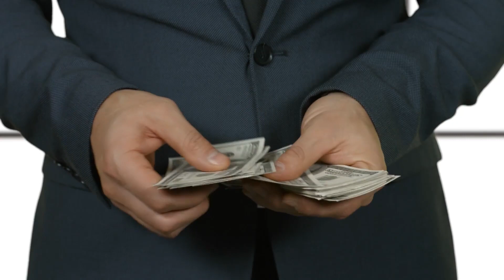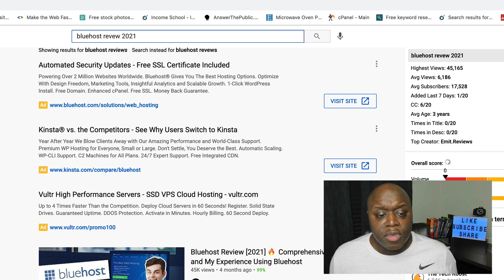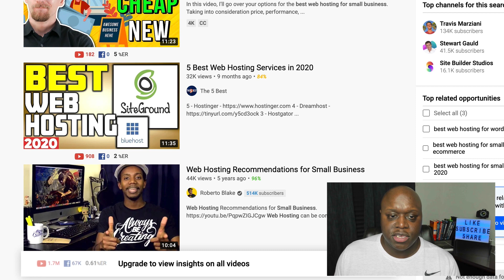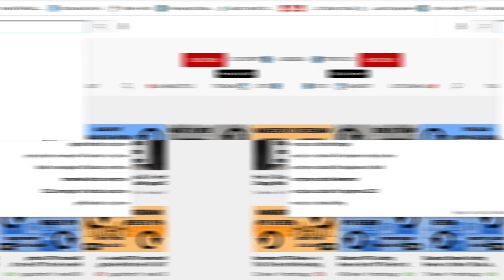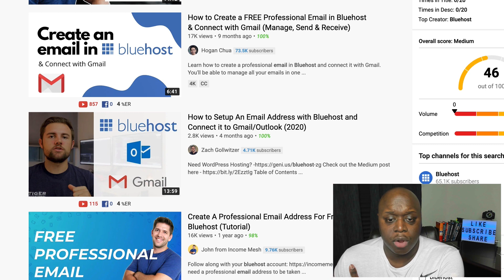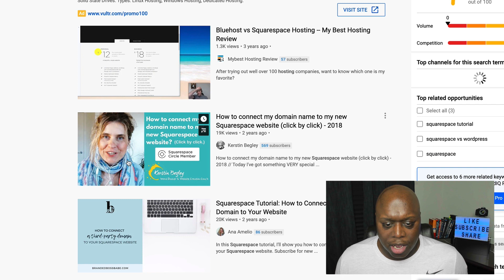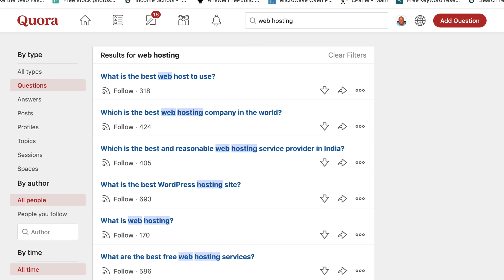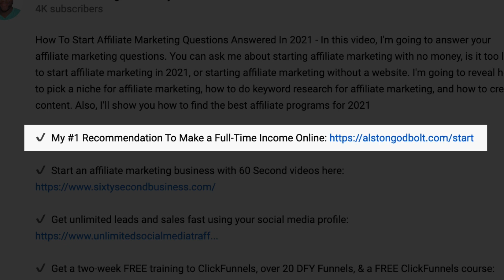How To Promote Bluehost Affiliate Link 2021 - Fastest Way To Make Income With Bluehost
How To Promote Bluehost Affiliate Link 2021 - In this video, I show you the fastest and best way to promote the Bluehost affiliate program. After watching this video, you'll learn how to promote Bluehost affiliate program in 2021. After watching this video, you'll learn how to start affiliate marketing and make passive income with Bluehost. In this video, you'll learn two easy and how to promote affiliate links. In this video, I'll only cover free traffic for affiliate marketing. Bluehost is one of the best web hosting affiliate programs of 2021.